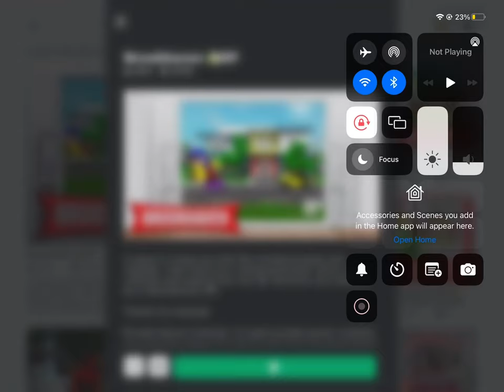￼ let’s play Brookhaven RP with Shashank and divesh￼